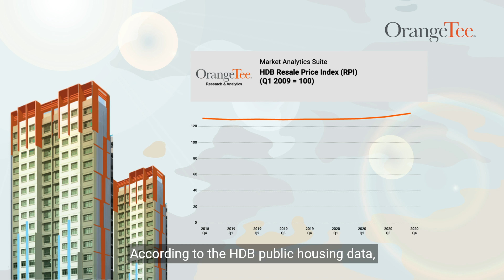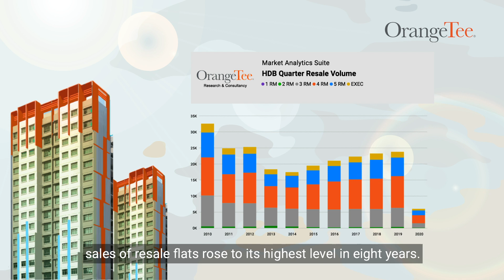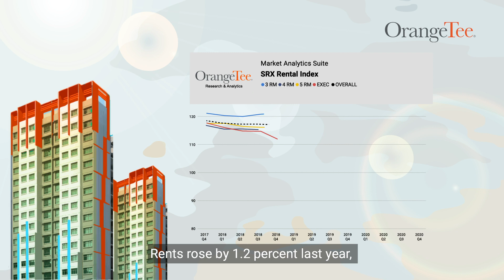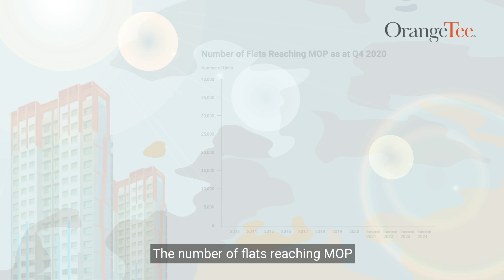Market Pulse Ep 6: HDB Report Q4 2020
What could have caused the good performance of the HDB market in Q4 2020?

To find out more, watch our latest Market Pulse episode now!

Contents of this video:
0:00 - Introduction
0:28 - HDB Market Performance in Q4 2020
0:55 - HDB Resale Volume in Q4 2020
1:04 - HDB Resale Volume in 2020 compared to other years
1:14 - Reasons for the performance of HDB resale volume in Q4 2020
1:46 - Prices of HDB Resale in Q4 2020
2:26 - Outlook for the HDB Rental Market  in 2021
2:48 - Outlook for the HDB Resale Market in 2021
3:19 - Conclusion